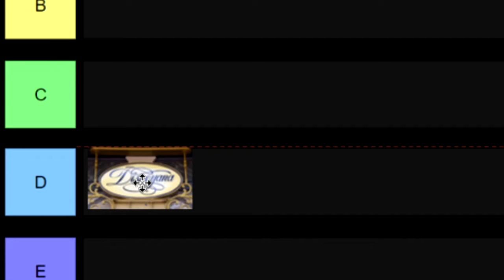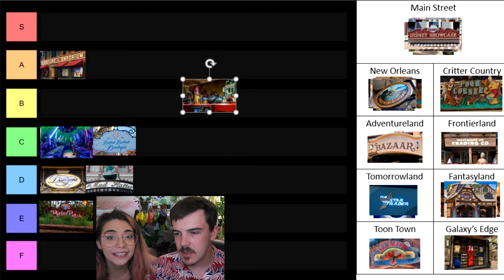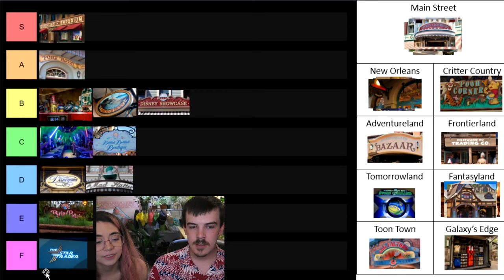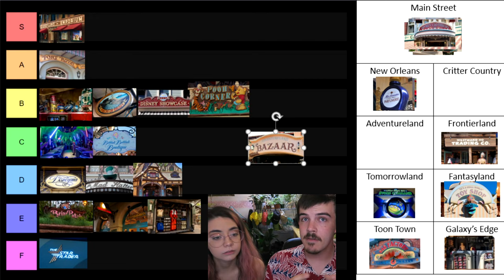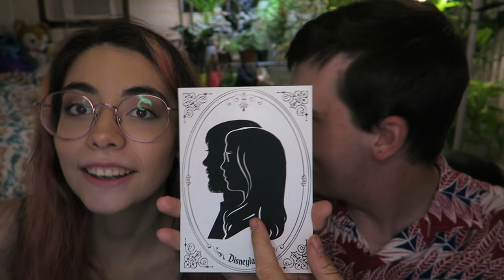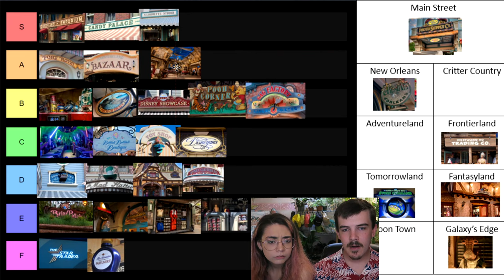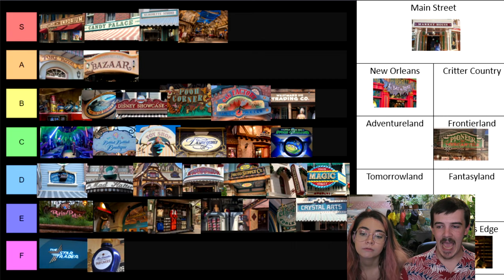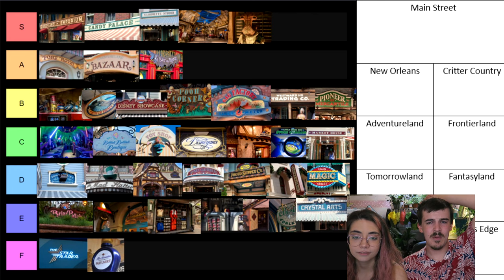Ranking ALL Disneyland Gift Shops!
When I finally get back to Disneyland, I'm headed straight for the gift shops...but which shops are the best shops for shopping?

Join me and Aurora as we rank EVERY gift shop in Disneyland California